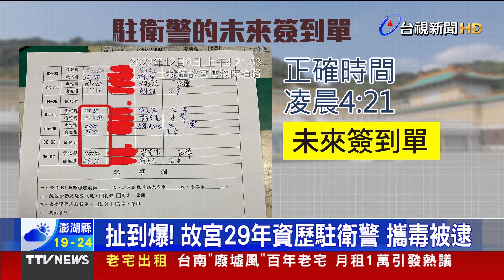扯到爆！ 故宮29年資歷駐衛警 攜毒被逮【發燒話題】-20230315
(00:00)扯到爆！故宮29年資歷駐衛警 攜毒被逮
(01:50)花蓮火車站店家倉庫火 波及普悠瑪「車頂焦黑」
(03:17)悚！黑車闖紅燈未減速 撞機車瞬間解體
(04:41)在汽旅開毒趴 「假面慈善家」通緝犯被捕